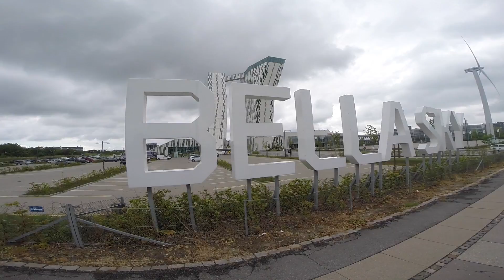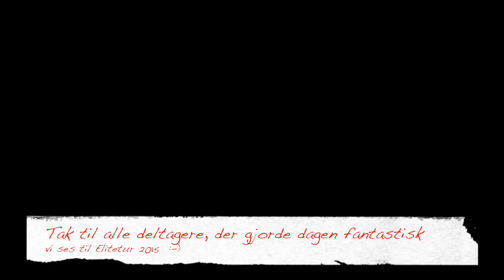Tryg Bilkanal DK Elitetur 2014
Denne video handler om Tryg Bilkanal DK Elitetur 2014